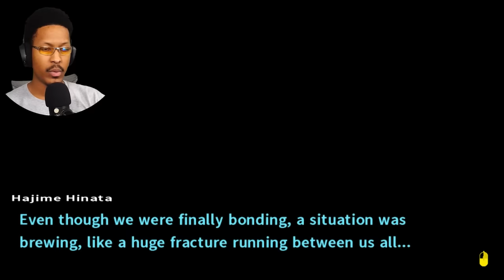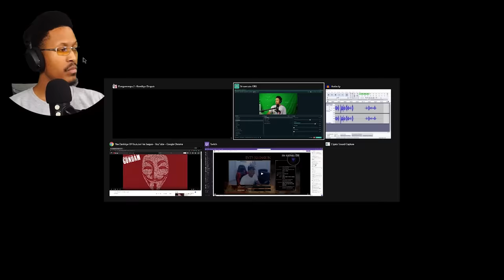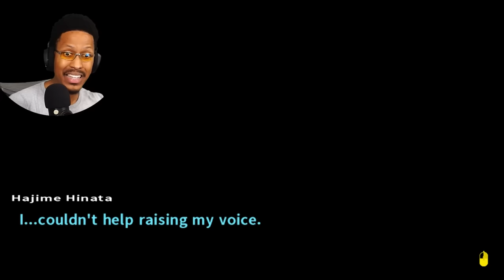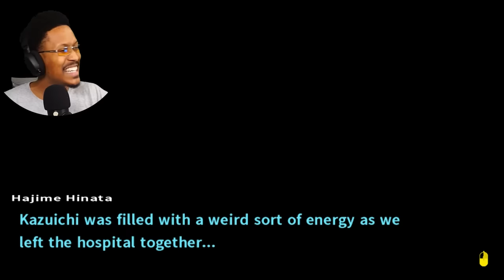A NEW ISLAND, A NEW PROBLEM. | Danganronpa 2: Goodbye Despair | Lets Play - Part 13